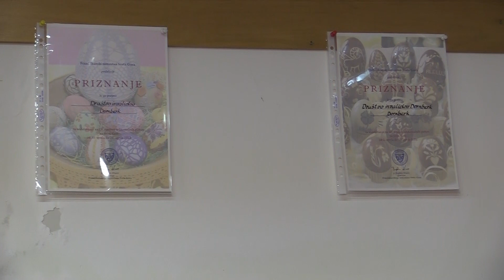Razstava ročnih del invalidi Dornberk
Člani društva Delovnih invalidov Dornberk vsako leto zaposlijo pridne roke in zdravega duha, da pripravijo v adventnem času pašo za oči in dobro voljo.